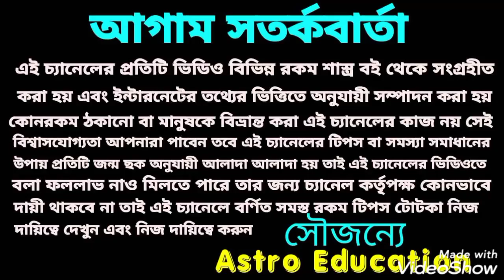এই মহাসংযোগ 8 রাশিকে তিন গুন লাভ দিতে চলেছে !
বুধ শুক্র রবি এই মহাসংযোগ 8 রাসিকে ঘন বর্ষা ঘটতে চলেছে!